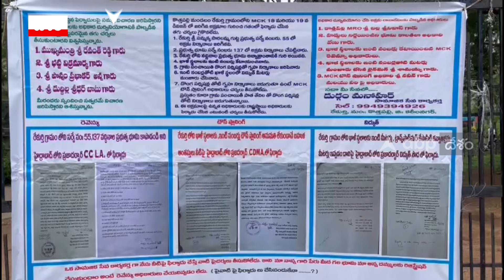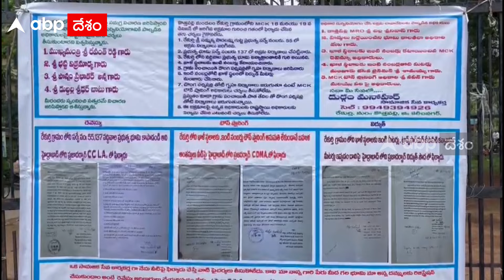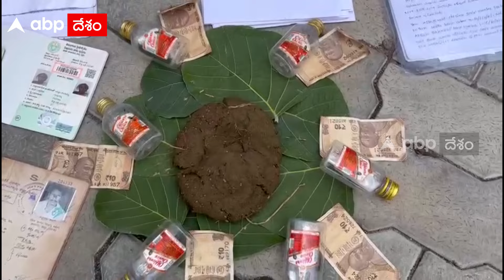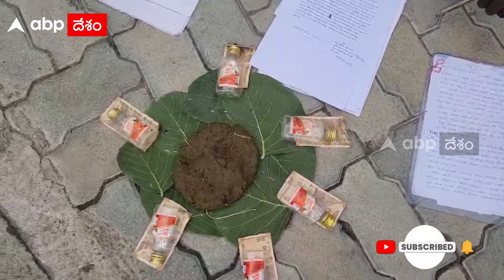Karimnagar Farmer Unique Protest At Collectorate | కలెక్టరేట్ ముందు వినూత్న నిరసన.. ఎందుకంటే..? |ABP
సామాన్యంగా ప్రభుత్వ కార్యాలయాల ముందు నిరాహార దీక్షలు ధర్నాలు మనం చూస్తూనే ఉంటాం.కరీంనగర్ కేంద్రంలోని కలెక్టర్ కార్యాలయం ముందు ఓ వ్యక్తి వినూత్న నిరసన తెలుపుతున్నారు. ఒక విస్తరాకులో ఆవు పేడ ఖాళీ మద్యం సీసాలు పది రూపాయల నోట్లతో నిరసన తెలుపుతున్నారు. ఈ ఘటనకు సంబంధించి మరిన్ని వివరాలు మా ప్రతినిధి అందిస్తారు..!

Karimnagar Farmer Unique Protest At Collectorate | కలెక్టరేట్ ముందు వినూత్న నిరసన.. ఎందుకంటే..? |ABP Desam